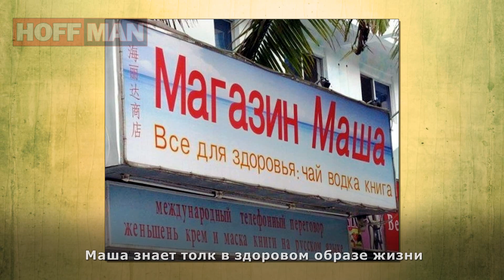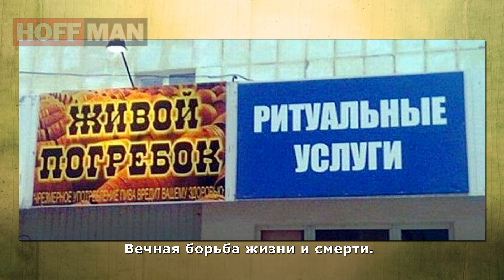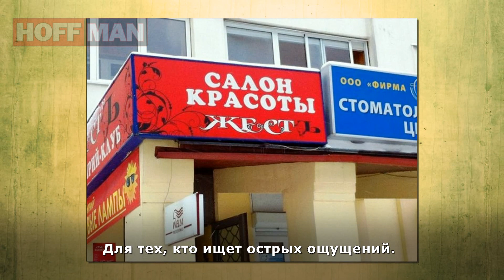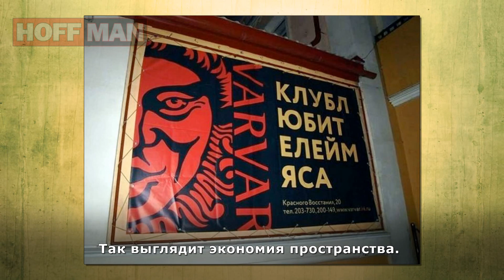✔️Шедевры рекламы: смешные😁и нелепые вывески🖼️и объявления📃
⚡️⚡️⚡️Как корабль назовешь, так он и поплывет — старая, всем известная истина. Конечно, это лишь предрассудок, но он очень уж плотно засел в наших головах и очень часто, выбирая чему-либо название, мы им руководствуемся. Но иногда фантазия авторов дает сбои.